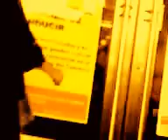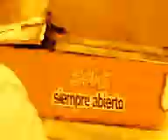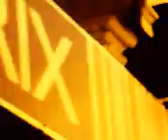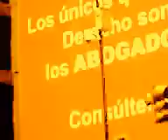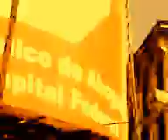"CINE ESTOCASTICO LUDICO ABSTRACTO LIBRE ESPONTANEO IDEAL POR OSCAR VALMONT". CODIGO ART DE GOLD.